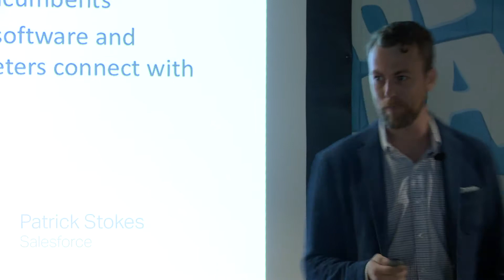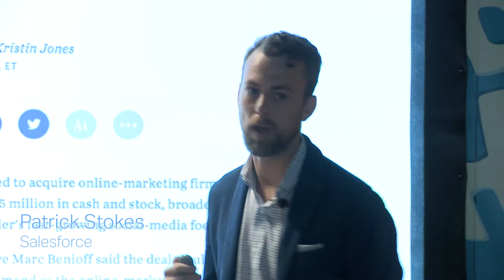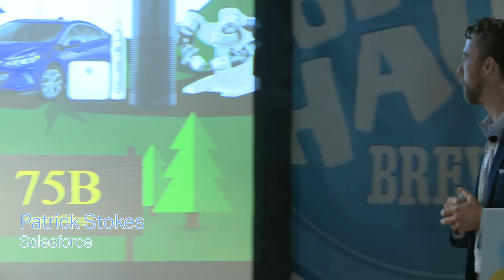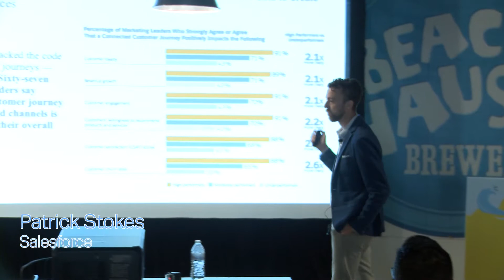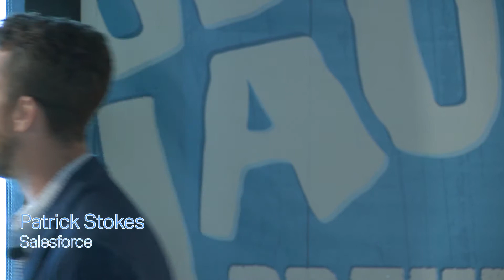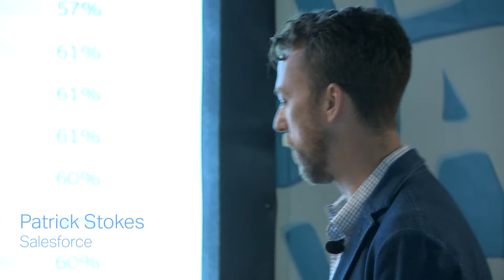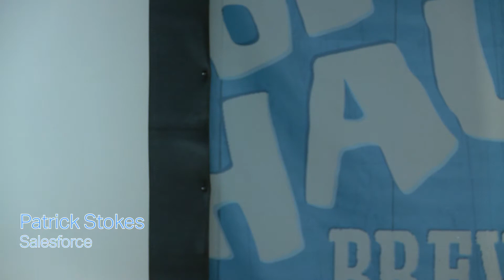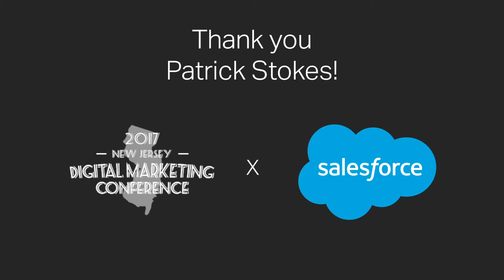2017 NJDMC - Patrick Stokes, Salesforce - How Customer Experience Changes in A Digital World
Patrick Stokes, VP of Salesforce, joins us for 2017's New Jersey Digital Marketing Conference at the Beach Haus Brewery to give a talk on "Today vs. Tomorrow: How Customer Experience Changes in A Digital World"